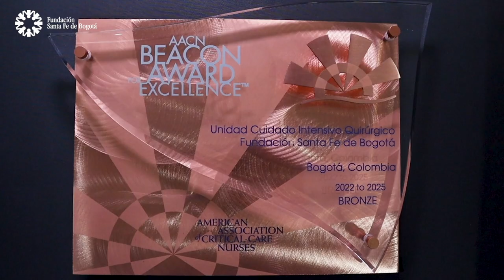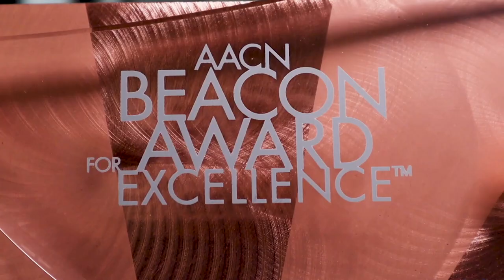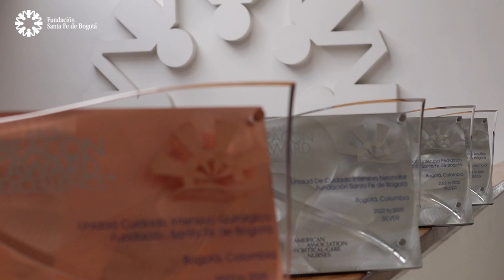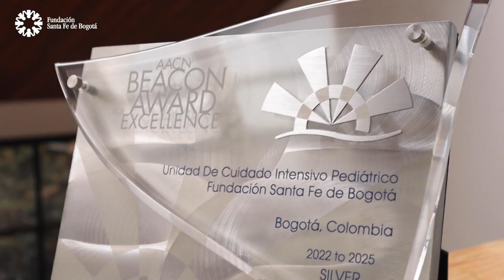#59 Desempeño clínico superior en enfermería: Beacon Award for excellence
En esta oportunidad conocerás la distinción internacional que recibió el equipo de enfermería de las unidades de cuidado intensivo de la Fundación Santa Fe de Bogotá: Beacon Award for excellence de la American Association of Critical Care Nurses (AACN).  Este reconocimiento posiciona a la enfermería fundacional al nivel de los mejores hospitales del mundo, y de manera simultánea, ratifica la coherencia con su propósito misional de entregar más y mejor salud para Colombia.

CONTENIDO:
00:00 Introducción
00:58 Importancia de la distinción "Beacon Award For Excellence" otorgada a la Fundación Santa Fe de Bogotá.
01:13 Presentación de la invitada Martha Yepes
01:45 ¿Por qué decide la Fundación Santa Fe de Bogotá aplicar a la certificación Beacon Award For Excellence y cuál fué  el proceso para ello?
04:35 ¿Cómo se construye el equipo en la Fundación Santa Fe de Bogotá, que se encarga de la aplicación a la certificación del Beacon Award For Excellence?
06:05 La certificación Beacon Award For Excellence otorga tres niveles de distinción, Oro, Plata y Bronce, ¿Qué necesitaría la Fundación Santa Fe de Bogotá para obtener la mayor distinción de la certificación (Oro) en sus diferentes departamentos?
06:34 ¿Qué tiempo de vigencia posee la certificación Beacon Award For Excellence?
07:05 ¿Las mejoras requeridas para la obtención de nivel Oro de la certificación Beacon Award For Excellence significaría una inversión monetaria importante para la Fundación Santa Fe de Bogotá, y, cuáles serían dichas mejoras?
09:08 ¿Cómo se encuentra organizado y/o jerarquizado el equipo de enfermería de la Fundación Santa Fe de Bogotá?
10:08 Opinión de la invitada Martha Yepes respecto a la importancia de la certificación Beacon Award For Excellence obtenida por la Fundación Santa Fe de Bogotá.
10:46 ¿Cómo ha evolucionado el concepto general de la enfermería y su importancia dentro del sistema de salud?
12:26 ¿Cuáles son los retos más importantes que debe enfrentar la enfermería a futuro?
13:12 Despedida y cierre.